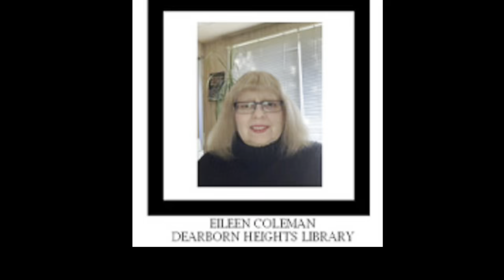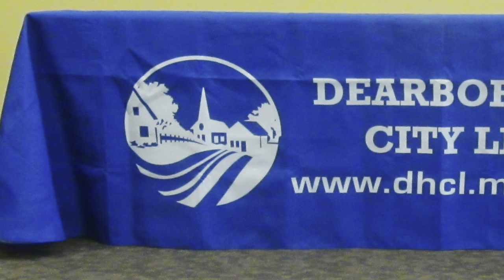Snow Mountain in Acrylic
Snow Mountain in Acrylic by Eileen Coleman

To find your next great read, video or other Materials available at your Dearborn Heights Library go and click on our Catalog.